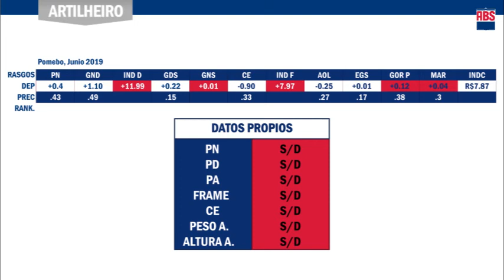ABS Argentina - Toro Artilheiro